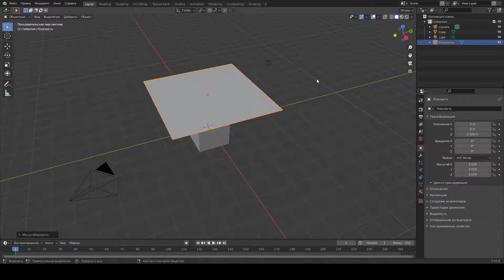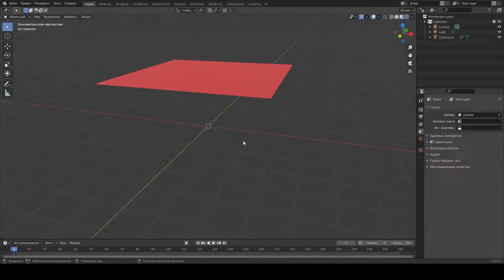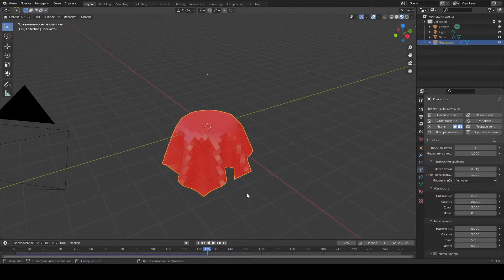Как создать одежду в blender быстро? Модификатор ткань (clothes)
В этом видео вы узнаете как быстро создать одежду или научитесь работать с модификатором ткани в blender. Этот модификатор позволяет нам легко сделать объект деформируемым и с присутствием столкновений позволяет огибать другие объекты. Этот эффект позволяет создавать любую одежду для персонажа и даже любой эффект ткани, например покрывало, занавеска и прочее. Эффект зависит от количества полигонов.